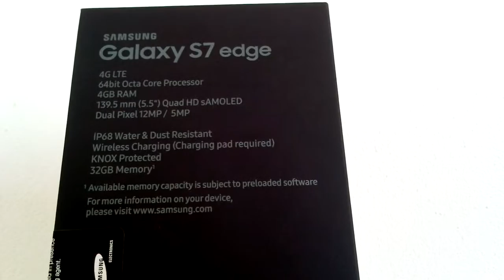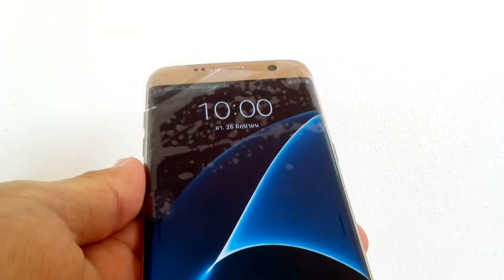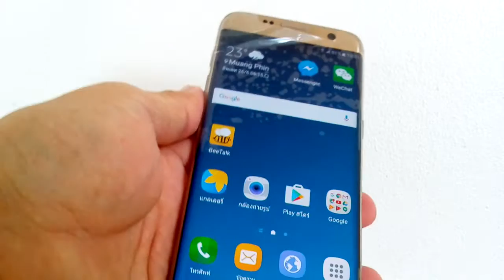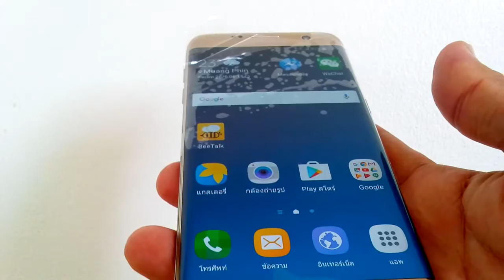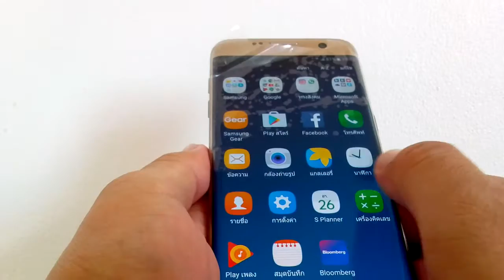ชำชุงS7Edge ลีวิว